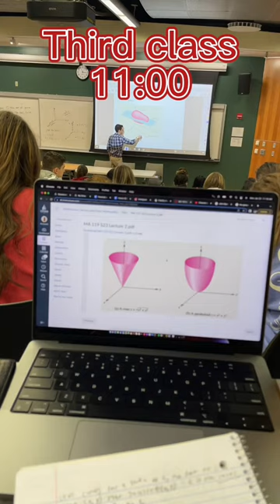Day in the Life D3 Lax!